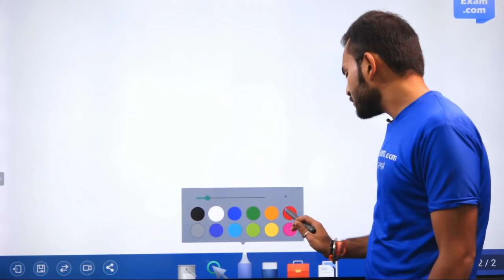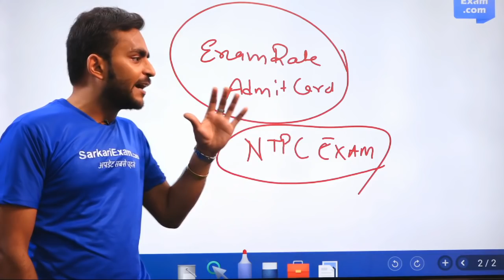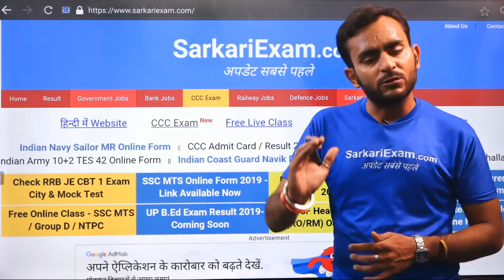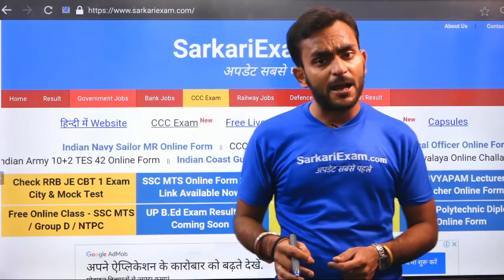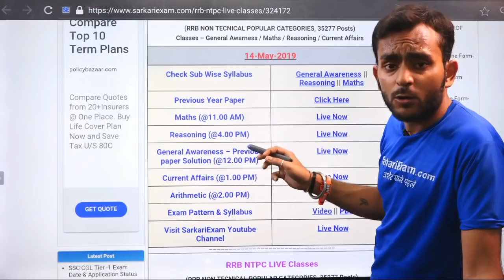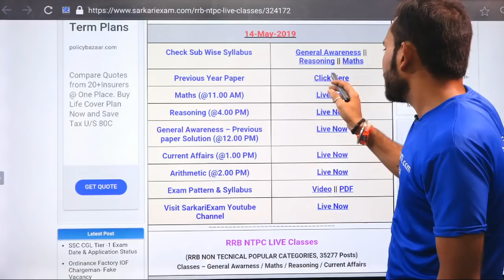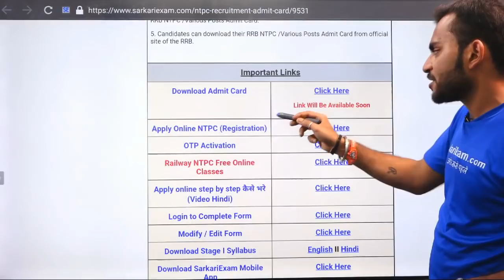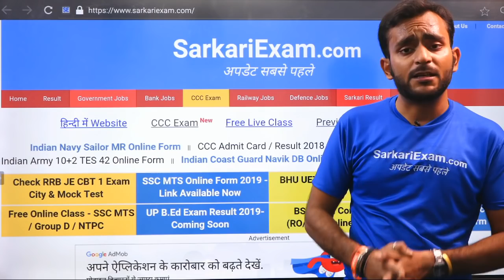RRB NTPC 2019 | Railway NTPC 2019 | NTPC Exam Date / Admit Card - कब होगा जारी?, देखें पूरी डीटेल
Important Links :-

**For RRB ALP, Technician Second Stage CBT Revised Exam Date / Admit Card